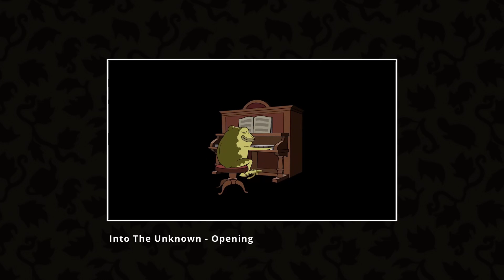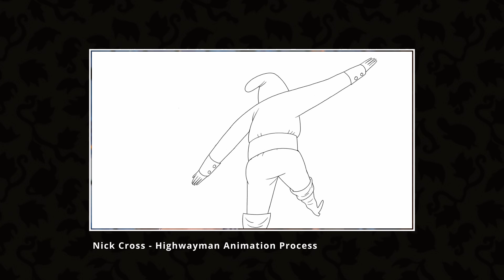Why you should watch Over The Garden Wall